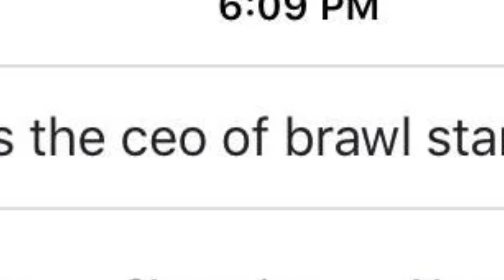Edgar Expectation Vs Reality | Brawl Stars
CURIOUS ABOUT WHAT MUSIC I USE IN MY VIDEOS?

WELL ...

Right Hand Thumbnail Image (Edgar) Credit : @퍼런안경_BLAS